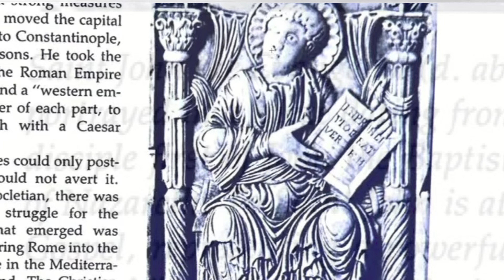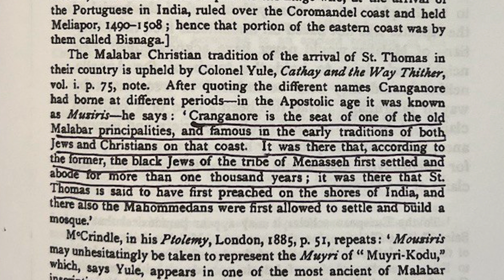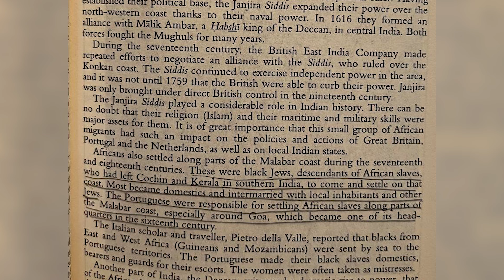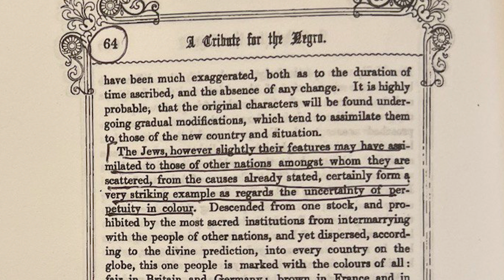प्रेरित थॉमस और भारत के काले यहूदी